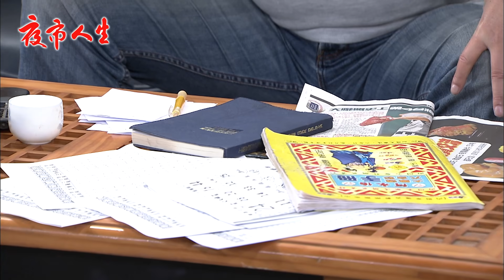夜市人生 EP187